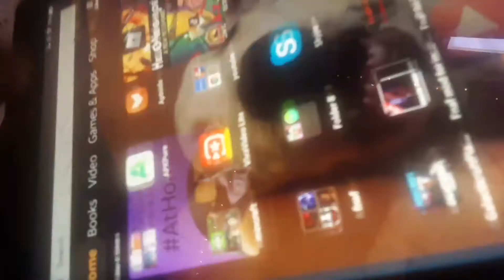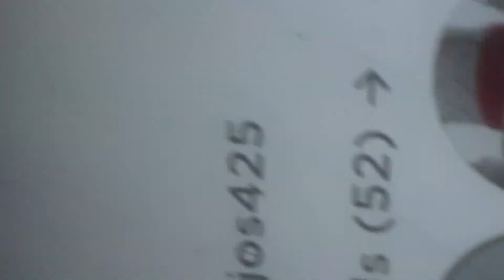My roblox account